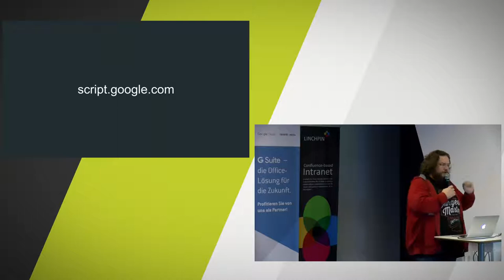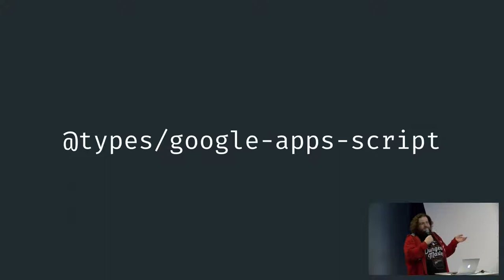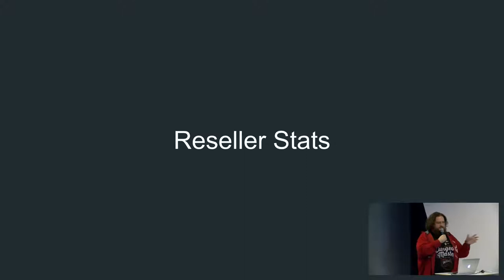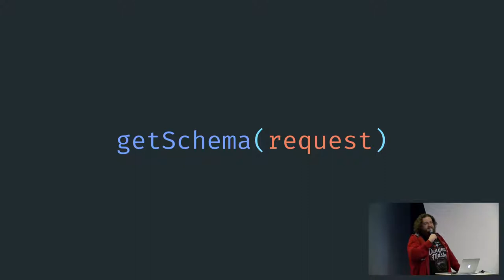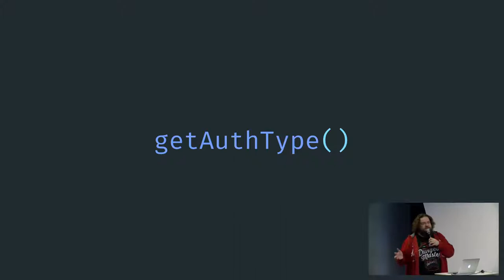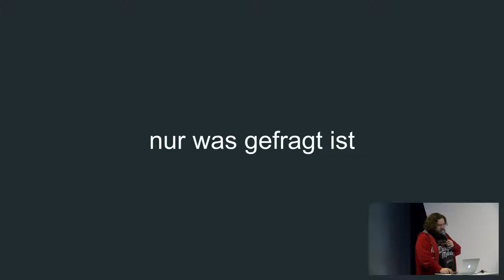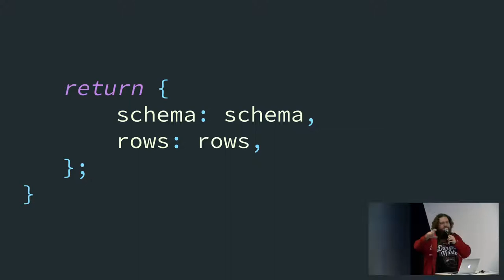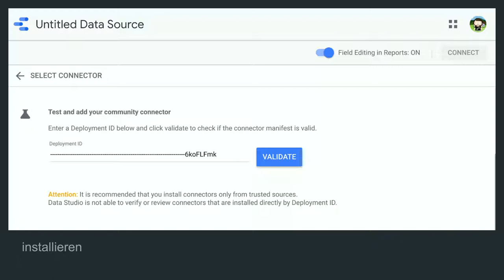Google Data Studio Connector entwickeln mit Google App Script, Typescript und Google Clasp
Julian Felix Rost zeigt wie man einen eigenen Google Data Studio Connector mit Hilfe von Google App Script entwickelt, um Dienste anzubinden, für die Google nicht schon von Haus aus Connectoren anbietet. Er zeigt ebenfalls die Entwicklung mittels Typescript und Google clasp auf.